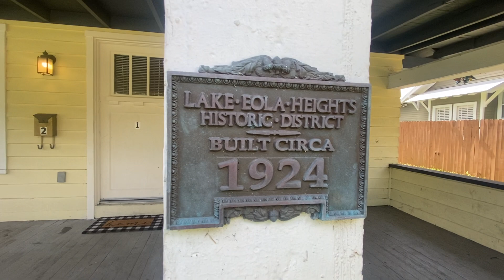314 E Harwood St Unit 1- WMG Virtual Tour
Wilson Management Group - Virtual Tour
This property is managed by Amy Spano at ext. 224.
This cozy 2-bedroom (small 2nd bedroom is about the size of a small office with an open closet), 1-bathroom duplex is close to the heart of downtown Orlando and is within walking distance of Lake Eola, Dr. Phillips Center for the Performing Arts, and all other downtown attractions! Unit includes carpet and ceramic tile flooring, a refrigerator, stove, dishwasher, and HVAC. This unit is in the front of the duplex. Unit is approximately 792 heated square feet and 1,100 total square feet. Lawn care is included! No pets or smoking at this unit.

All information is deemed reliable, but not guaranteed.

Wilson Management Group does not discriminate on the basis of race, color, religion, national origin, sex, disability or familial status.

All Wilson Management Group residents are enrolled in the Resident Benefits Package (RBP) for $50.00/month as additional rent, which includes renters insurance, credit building to help boost your credit score with timely rent payments, our best-in-class resident rewards program, $1M Identity Protection, move-in concierge service making utility connection and home service setup a breeze during your move-in, online resident portal for easy online rent payments & maintenance reporting, HVAC air filter delivery (for applicable properties), and much more! More details available upon application.
*Should Wilson Management Group stop managing the property during your tenancy, the Resident Benefit Package will be terminated.

TO APPLY ONLINE, please go to our website.